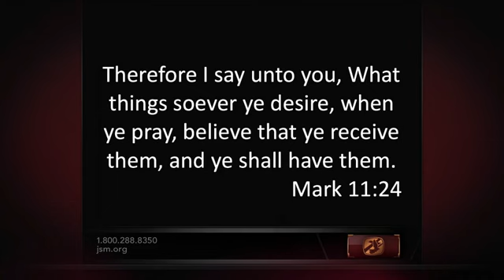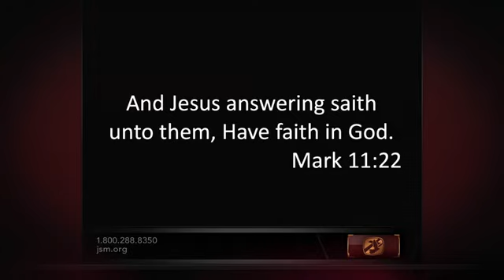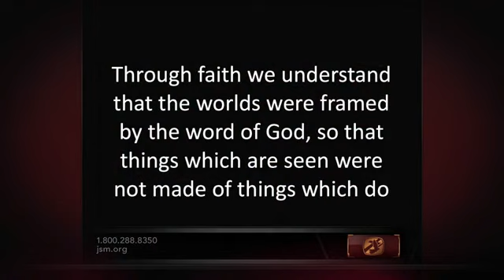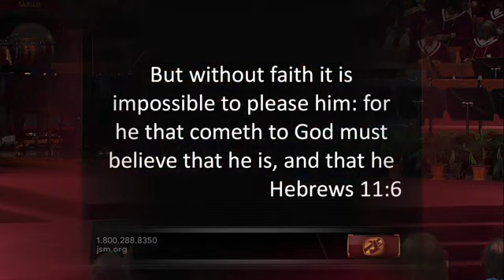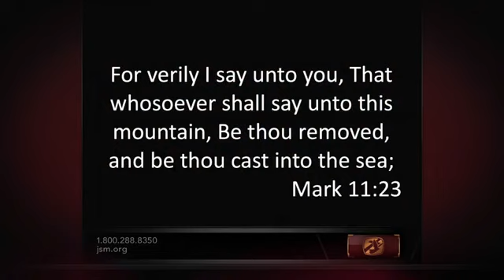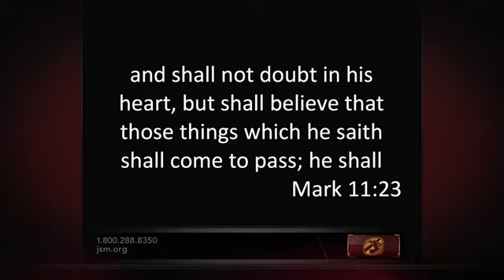07 08 2016 Predigt von Donnie Swaggart MP4